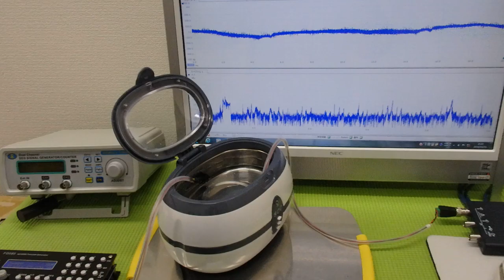メガヘルツの超音波発振制御プローブを利用した実験動画 ultrasonic-labo